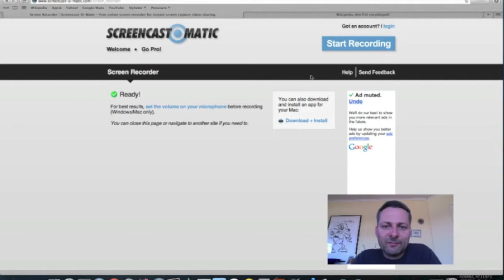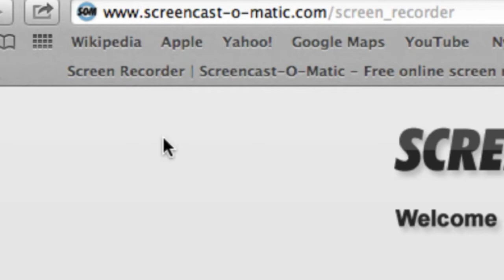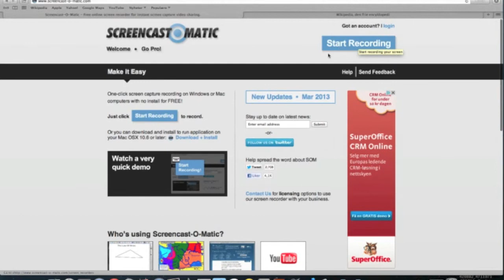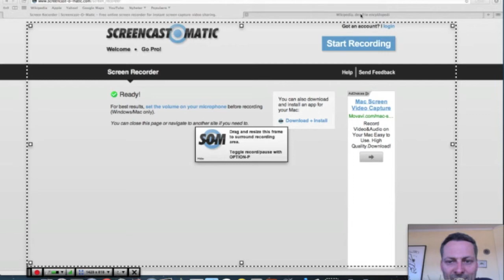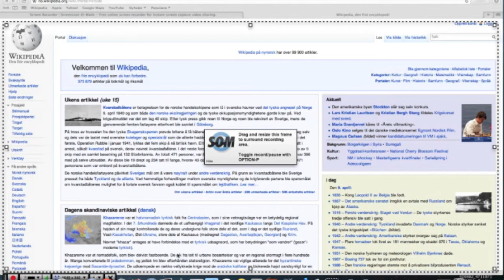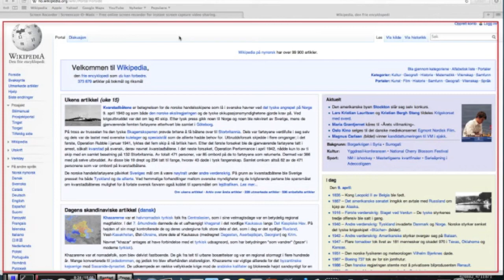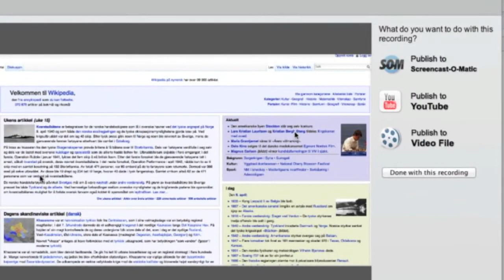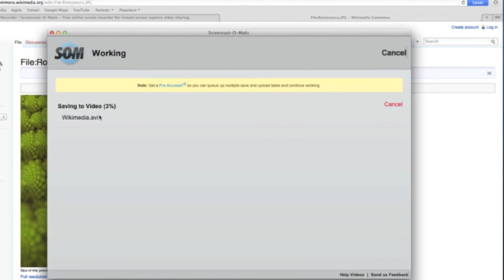Kurs - Skjermopptak 1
Slik lager du skjermopptak selv med screencast-o-matic.com